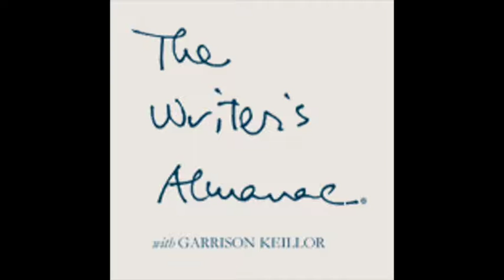New Writer's Almanac 20180114 Sun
Day 14 of the New Writer's Almanac!
20180114 Sunday
(adapted from the Writer's Almanac 20150114 Wednesday)
Un-Mute and Enjoy!